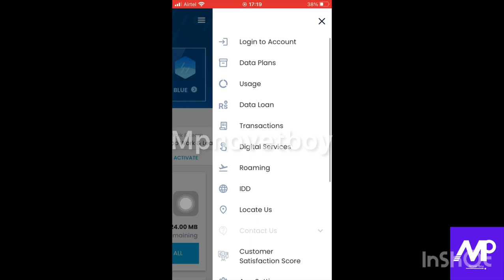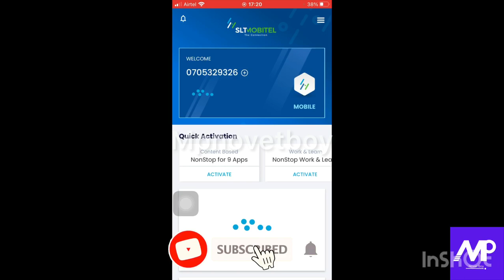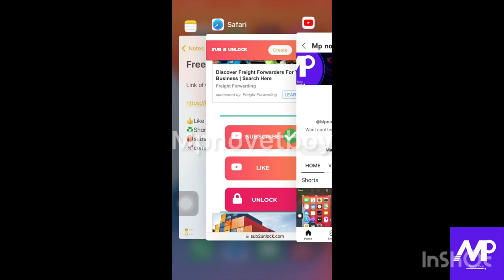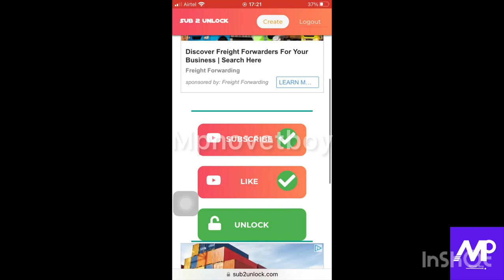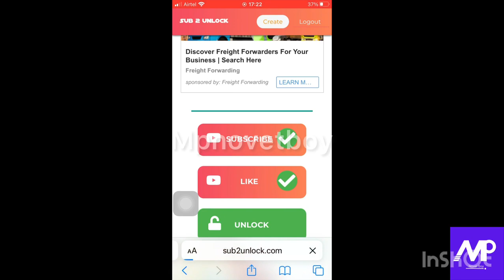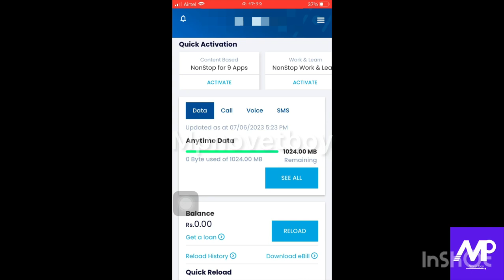Free Data for Mobitel customers| නොමිලේ Data ගමු| Sinhala | Mpnovetboy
Hello guys 👋
Today video is how to get free mobile data for mobitel customers….

                    ❗️important ❗️

🤑Want cool Tech videos🤑follow this steps🤑

                        📎Links📎